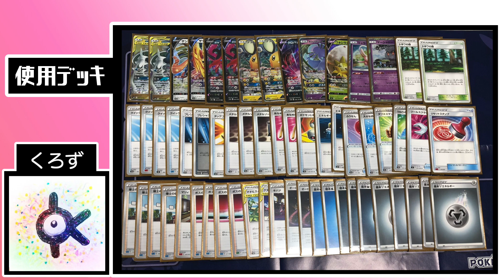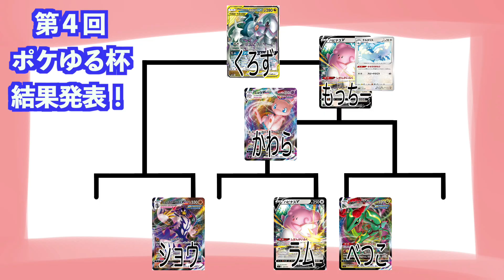【３０人規模大会】第４回ポケゆる杯決勝トーナメント決勝戦【三神VSハピナス】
12月４日開催の大型大会の様子です！！

BGM提供
OtoLogic様